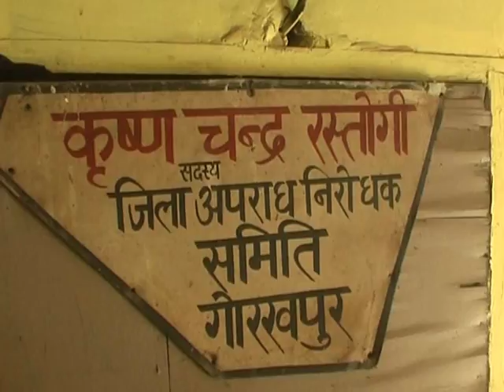Best Gorakhpur News-Gorakhpur News in Hindi-Gorakhpur Final Report